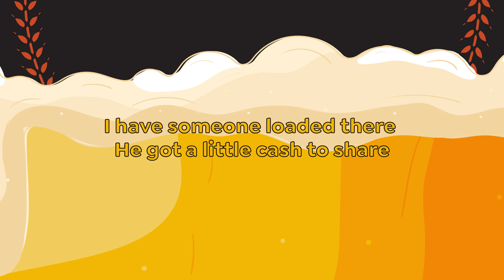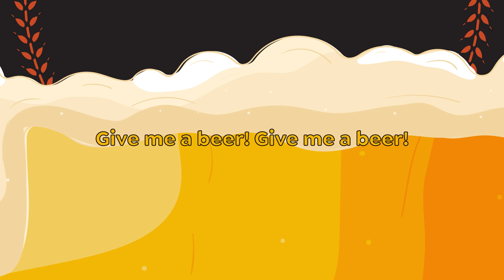Video Lirik Lagu Hits | The Marmars - Give Me A Beer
Berikut ini video lirik lagu Give Me A Beer yang dipopulerkan oleh The Marmars.

Give Me A Beer merupakan lagu yang dipopulerkan oleh The Marmars. Lagu ini terdapat pada album You've Heard This, dirilis pada 1 April 2006. Simak liriknya di bawah ini.

Lirik
There was a party in my town
I was going there to hangin' around
But, shit, i'm sorry that i'm too late to join my friends there in the crowd

I think, they were intoxicated
But there my ass was too broke, shit!
Then I was going to the crowd to say hello and I said

Give me a beer!
Hey, somebody please give me a beer right now!

I have someone loaded there
He got a little cash to share
Then I was going to the crowded bar at corner and I said

Give me a beer! Give me a beer!
Hey, bartender please give me a beer right now!

Wow, wow, wow, please give me a beer right now!
Menyediakan lirik-lirik dari lagu hits
dan info-info terbaru seputar musik baik dalam maupun luar negeri.